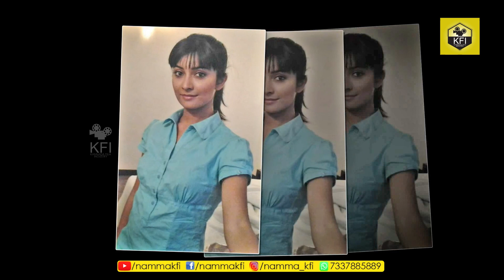Radhika Pandit Then And Now Photos | Yash Radhika Pandit | Rocking Star Yash | KGF Hero Yash Wife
Radhika Pandit Then And Now Photos Yash Radhika Pandit Old Photos Unseen Rare Photos Rocking Star Yash KGF Hero Yash Wife Radhika Pandit